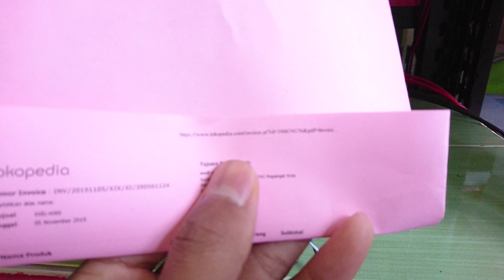390561124 12v 500w